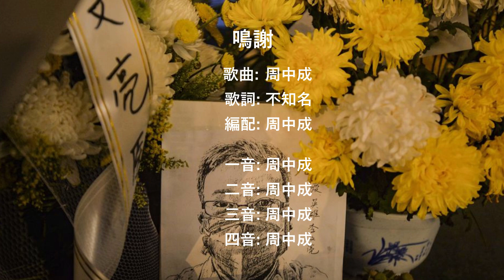乖乖地 (二音版)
歌詞:
大家乘乖地，
留返係屋企，
而家病唔起，
病咗冇人理，
醫院排隊冇定企，
家人想幫都唔俾，
為了人家和自己，
社交要保持距離，
唔出街住唔使死，
WhatSapp 能夠聯繫你，
資訊發達到無比，
傾到有時笑死你，
齊心忍下別放棄，
我哋一齊陪住你，
疫情過後再報喜，
一齊再聚笑嘻嘻。